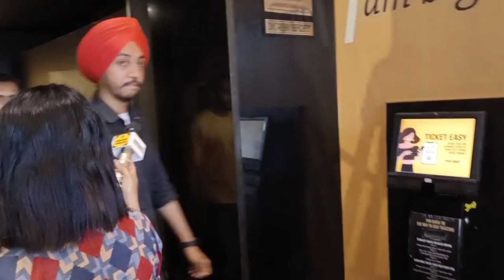Dasara Movie Public Review | Dasara public reaction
Dasara Movie Public Review | Dasara public reaction | Dasara review, Dasara movie review

cast : Nani, Keerthy Suresh, Shine Tom Chacko

dasara review, dasara movie review, movie review of dasara, dasara first day review, dasara public review, dasara public reaction, dasara public response,

Dasara true public review, Dasara hit or flop, Dasara first day public review, Dasara honest review,

Dasara movie,
Dasara movie review,
Dasara movie public review,
Dasara movie public reaction,
Dasara movie public response,
Dasara movie public talk,
Dasara public review,
Dasara public reaction,
Dasara public response,
Dasara public talk,
Dasara movie honest review,
Dasara honest public review,
Dasara 1st day 1st show review,
Dasara first show public review,
Dasara first day public review,
movie review of Dasara,
Dasara review public today,

Dasara movie,Dasara public review,Dasara,Dasara hindi movie, Dasara movie premiere show review,Dasara public reaction,
Dasara movie release updates,Dasara movie public talk, Dasara review premier show,Dasara premier show public review,
Dasara hindi movie,Dasara audio launch event,Dasara,Dasara movie teaser, Dasara premiere show,

Dasara, DasaraReview, Movie Review, Dasara Public Review, Dasara Reaction, Dasara Public Reaction, Dasara Trailer Review, Dasara trailerr elease, Dasara trailer react